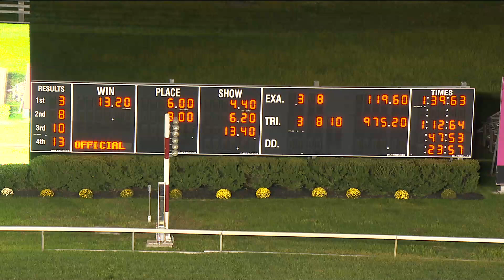Monmouth Park at The Meadowlands - September 30, 2022 - Race 1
Winner: Southpaw Mike